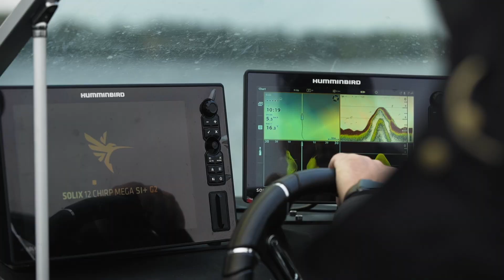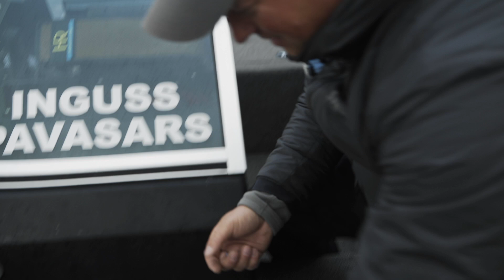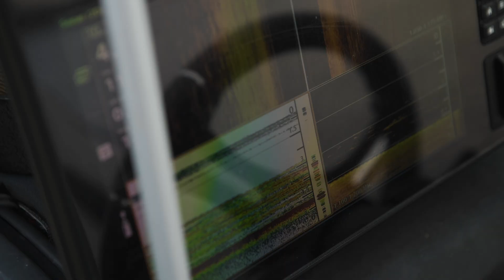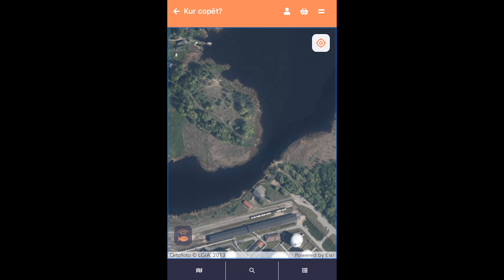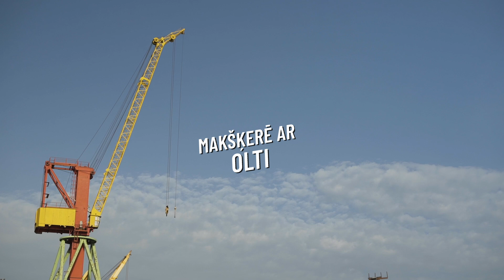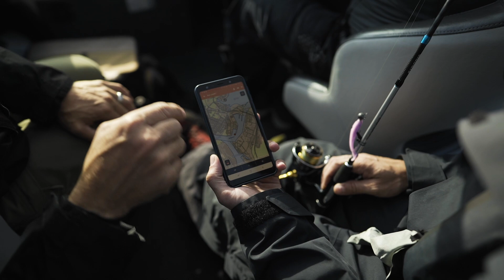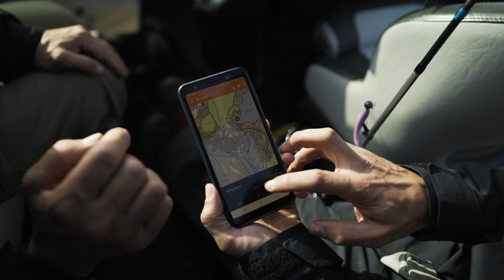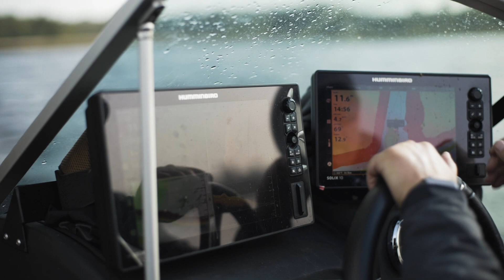Makšķerē ar Olti 2020 #13 Copes aprīkojuma jaunākās tendences RUS Subs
Jau 800 gadus cilvēki lūko ierobežot Daugavas grīvu, tomēr zivis tur vēl atrodas. Ceļojums uz Rīgu.